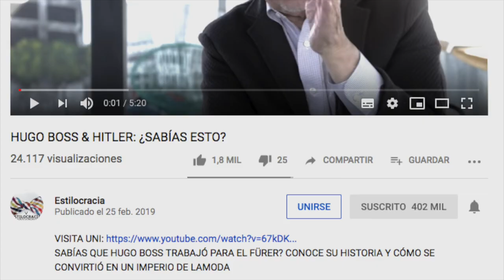NO SEAS MEDIOCRE: persigue tus SUEÑOS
LA HISTORIA DE HENRY FORD NOS MUESTRA POR QUÉ VALE LA PENA PERSEGUIR LOS SUEÑOS.

Visita nuestro sitio asociado de Amazon para productos de tu interés: